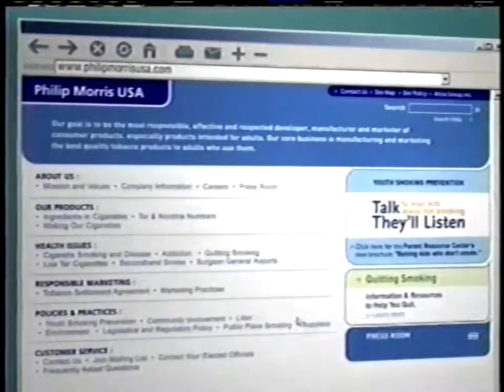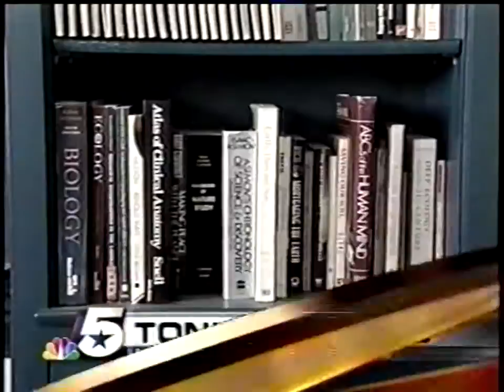KXAS NBC-5 Commercials (Summer 2003)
These are two breaks spliced together from an accidental recording of Last Comic Standing (by accidental, I mean we didn't know they weren't going to be showing another show we wanted to see that day). I can't remember the exact date this was recorded, but I want to say it was July or so.

List of commercials:

~ Crest Whitening + Scope toothpaste
~ Red Lobster
~ Bringing Down the House DVD/Video
~ Toyota
~ Tropicana Twister (this commercial genuinely made me laugh, by the way)
~ American Express
~ State Farm
~ Coupling Promo (Well, they did it. They put all three types of gender pairings in one 30-second promo. Props...maybe.)
~ Circuit City (RIP)
~ Open Range movie
~ Taco Bell
~ Phillip Morris USA (anti-smoking campaign)
~ Miss Match promo
~ Race to the Altar promo (I remember watching the second to last episode of this and never seeing the last, meaning I never knew how it ended)
~ Happy Family promo
~ NBC 5 News spot (...a school for gay students? Pretty unexpected to hear about such a thing in the early 2000s...)
~ Eternity by Calvin Klein (Oh hey, Foley's...another gone store)
~ Eukanuba
~ NBC 5 News spot
~ NBC 5 News at 10 spot

For historical and archival purposes only. I will take this video down by request of any of the rights' holders.